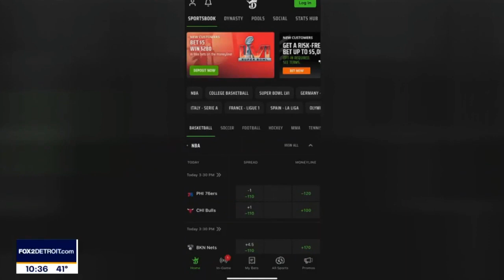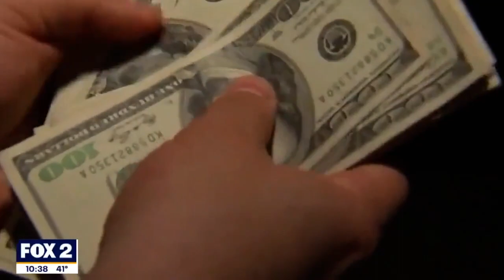Sports Betting and Taxes - WJBK Mar 21 2023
Sports betting is growing in popularity, but what happens if you win big? Will you owe taxes on that money? Michael Masserant joined FOX 2 Detroit to discuss what you need to know before placing a bet on your favorite team!